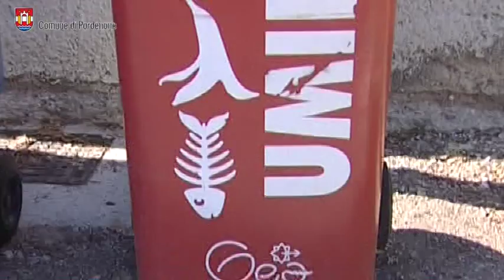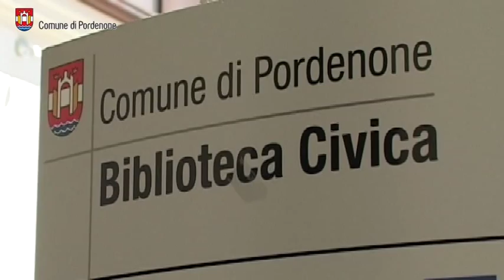Pordenone: nuovo sistema di raccolta rifiuti in centro città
Dal 1° dicembre 2014 nell’area Centro e Centro Storico (all’interno del cosiddetto “ring”) il rifiuto secco residuo verrà raccolto una volta alla settimana, come avviene nel resto della città, mentre carta e plastica/metalli, che continueranno ad essere raccolti “porta a porta”, andranno conferiti separatamente e non più insieme.

Ogni utenza dovrà esporre i propri rifiuti esclusivamente attraverso i seguenti contenitori:

•Rifiuto secco residuo: Bidone giallo (già in uso alle utenze) - Raccolta una volta a settimana
•Carta: Nuovo bidone blu da 30 litri (da distribuire alle utenze) - Raccolta una volta a settimana
•Plastica/metalli - Sacchi gialli da 80 litri (da distribuire alle utenze) - Raccolta due volte a settimana
L’utente dovrà posizionare il bidone e i sacchetti sul suolo pubblico all’esterno dell’abitazione.

Le informazioni sulle giornate e sugli orari di esposizione sono contenuti nel calendario che verrà consegnato durante la distribuzione dei nuovi contenitori.